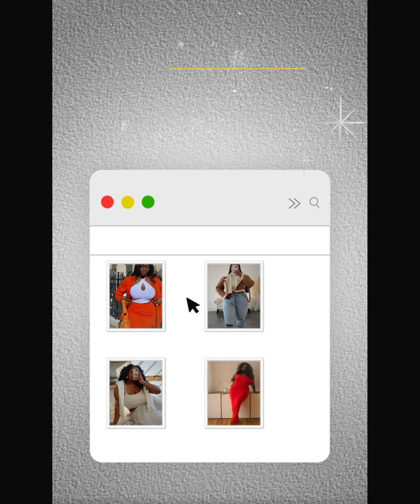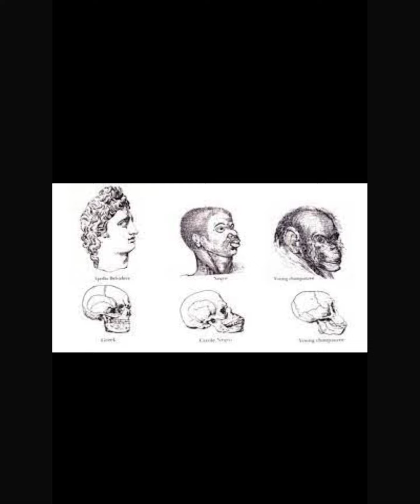This is Fearing the Black Female Body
The phenomenal story about the fear of the Black Women's body and how Fat Phobia stems from Racism.
Created by Ashia Mai